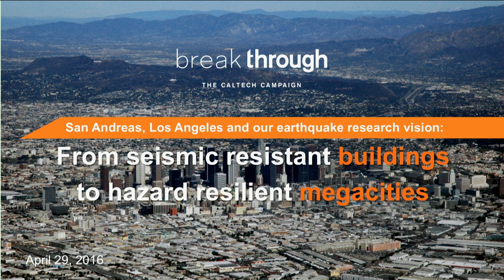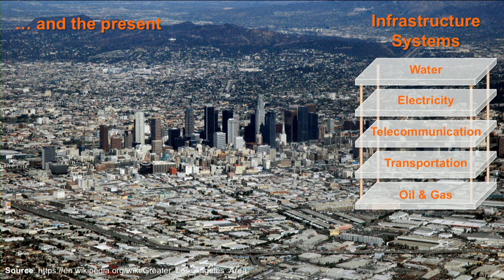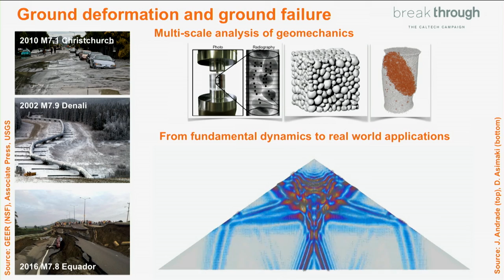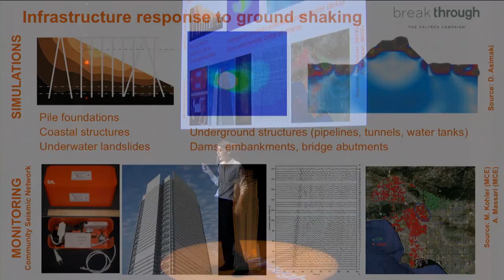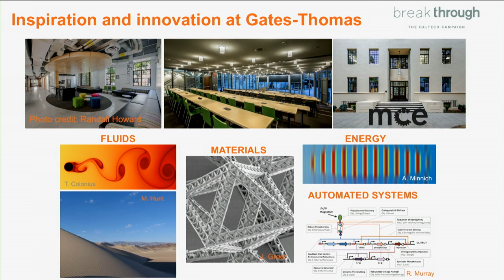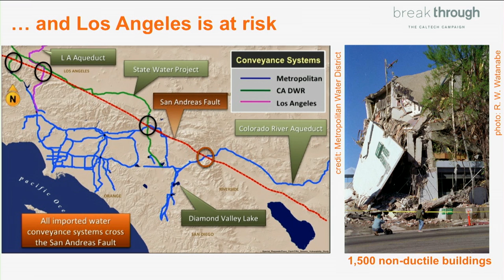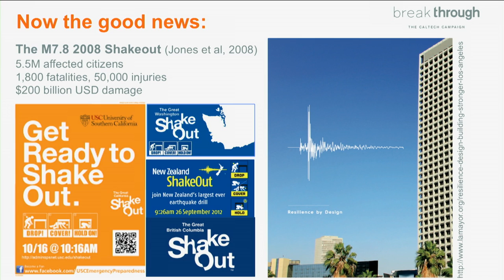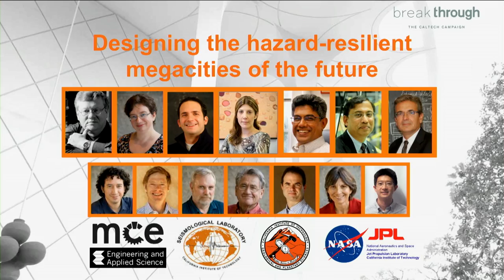San Andreas Fault and the Complex Infrastructure of Los Angeles - D. Asimaki - 4/29/2016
On Friday, April 29, 2016, Caltech celebrated the launch of Break Through: The Caltech Campaign—an ambitious fundraising initiative that will help secure the Institute’s future. The celebration began with a symposium for the entire campus and JPL community: faculty, students, staff, alumni, family, and friends. A faculty member from each of Caltech’s six academic divisions explored briefly a seminal question and its potential to change the world. Following the symposium, all were invited to an outdoor festival marking the launch of the campaign.

Civil and mechanical engineer Domniki Asimaki presented “The San Andreas Fault and the Complex Infrastructure of Los Angeles: A True Disaster Story.” In her talk, Asimaki shows how the more technologically advanced we become, the more our cities are exposed to risk. As a megacity whose economy, safety, and public health depend on complex infrastructure such as electricity, telecommunication, and water networks, Los Angeles faces a serious threat from a rupture of the San Andreas Fault. Asimaki speaks about designing cities where earthquakes cause damage but not disasters, where cascading failures can be contained, and where economies can rapidly rebound—and Caltech’s vision to make Los Angeles resilient to earthquakes.